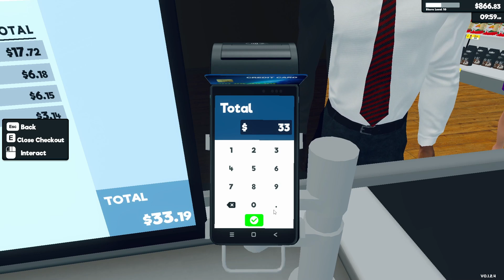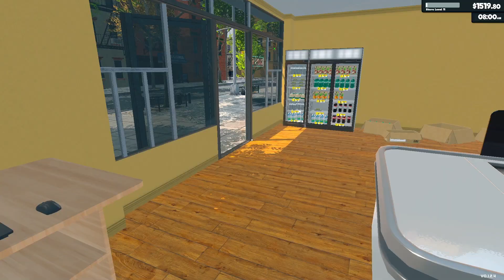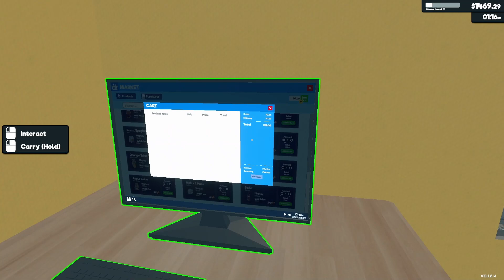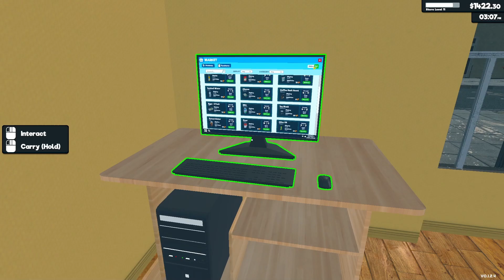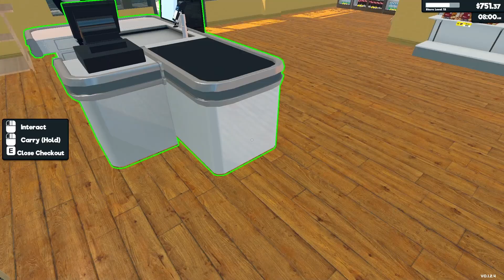Supermarket Simulator Ep4 Hired a Cashier!!